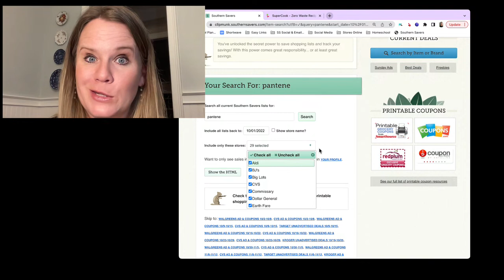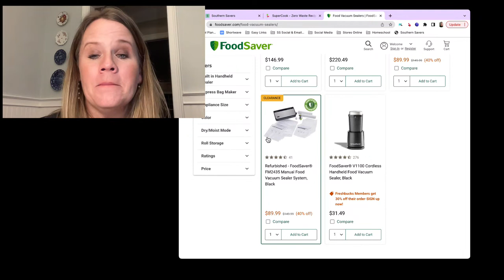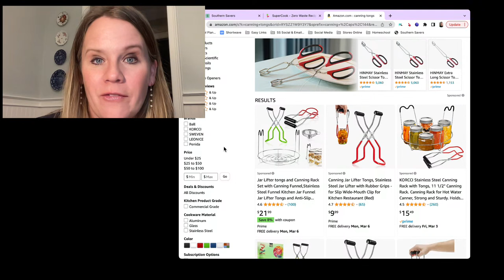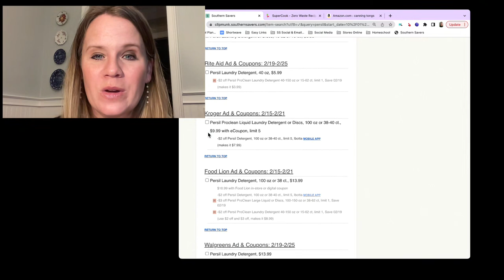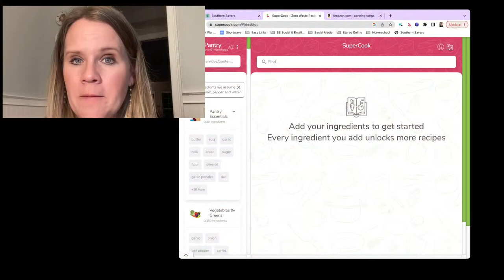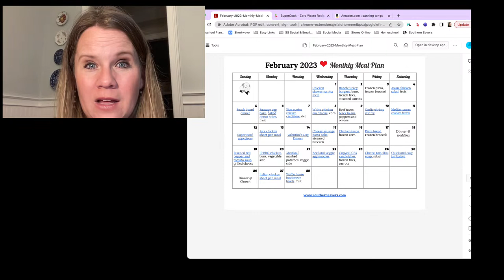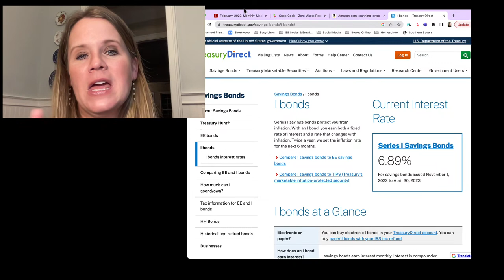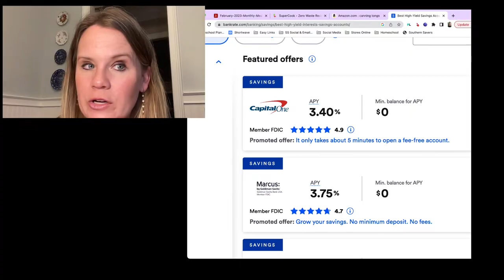Top Ways to Save: Stockpiling & Meal Planning + Live Q&A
Two of the biggest ways to save on groceries is buying items when they are on sale and always having a meal plan.  Join in as we to put those together and discuss tips and tricks to stockpiling and meal planning in our weekly live Q&A.